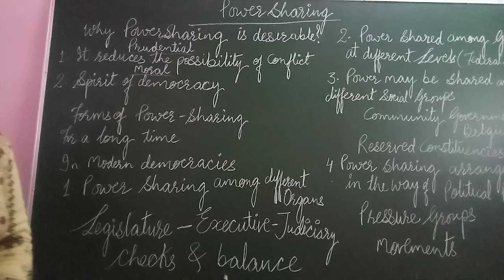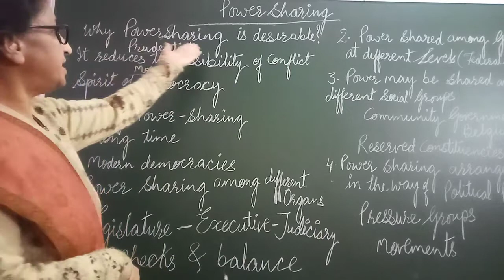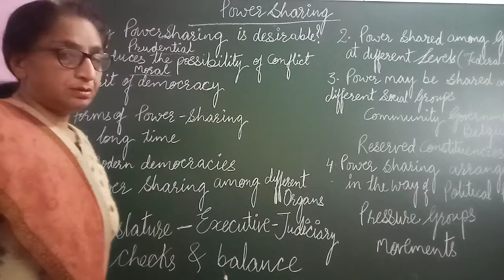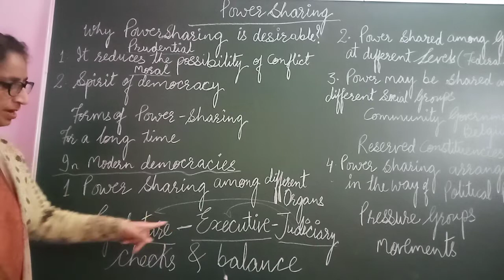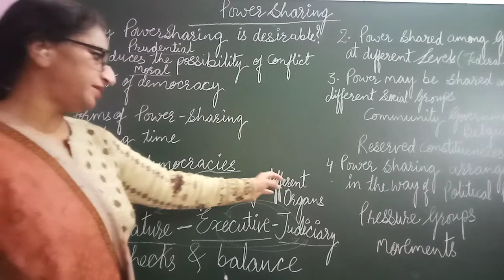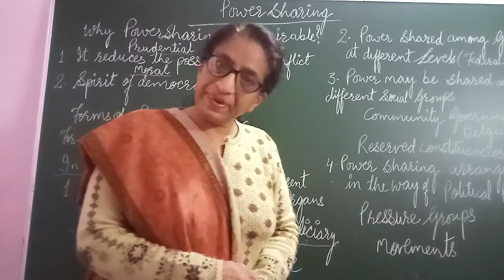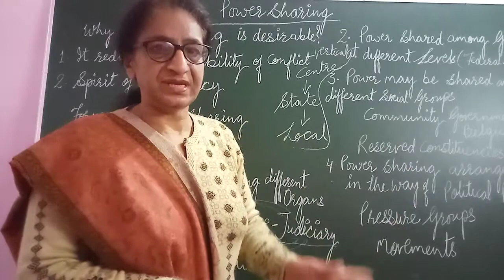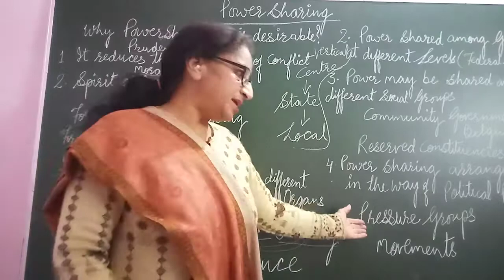Power Sharing (Part -2)Class-X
in this video why power sharing is desirable and power sharing in modern democracies are discussed in detail